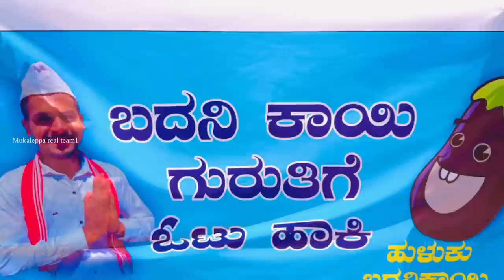( ಬದ್ನೇಕಾಯಿ ಗುರುತಿಗೆ ಹೊಟು ಹಾಕಿ ) (Badnekai gurutige hotu haki)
——:Kwaja   :——

mukalepparealteam
shakirshakir273
dharawadcomedy
dharawad
bengalore
uttarakarnatakacomedy
hubbalicomedy